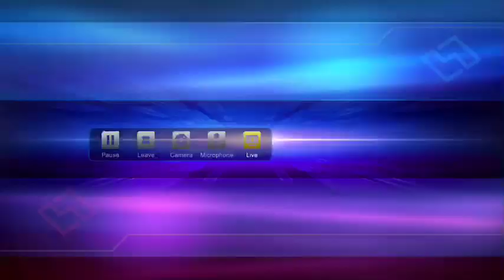Try lang po